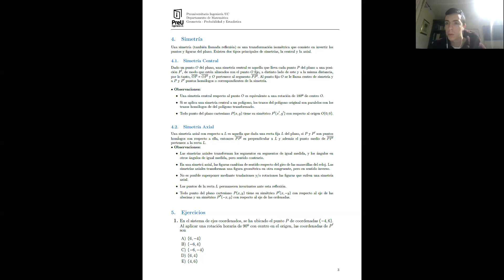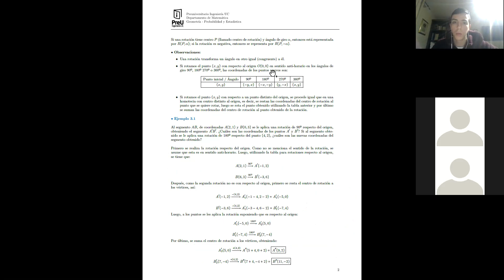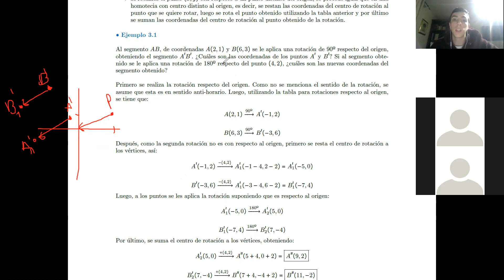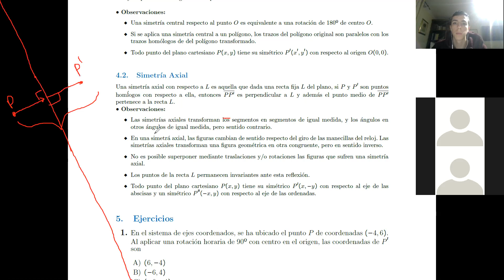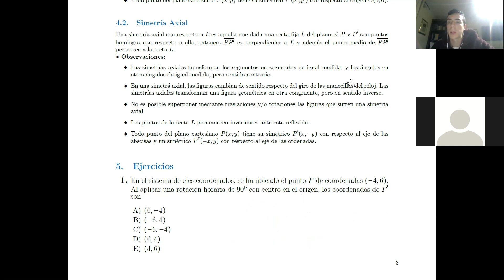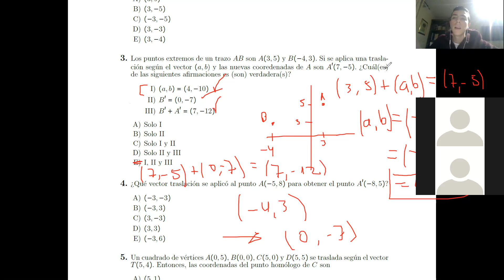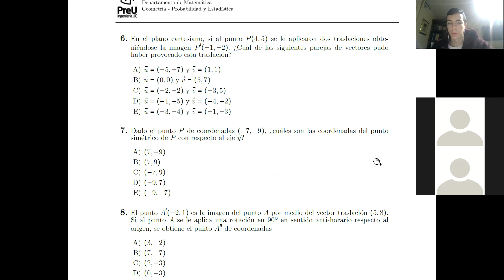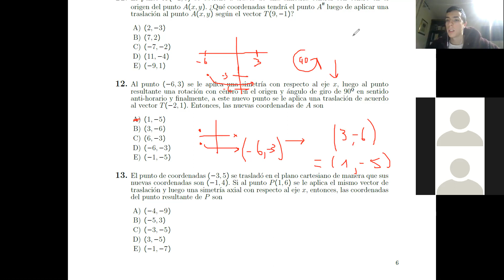PreuIng2021 - Matemática - Sección 2 - Repaso - Geometría y Probabilidades - Clase 8 (30.06.2021)